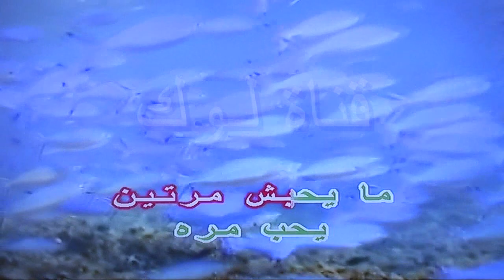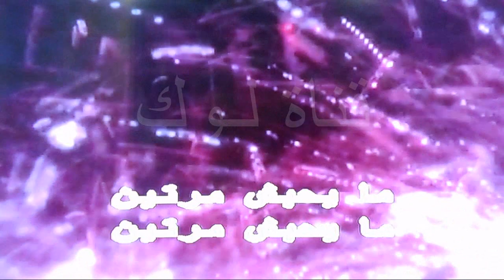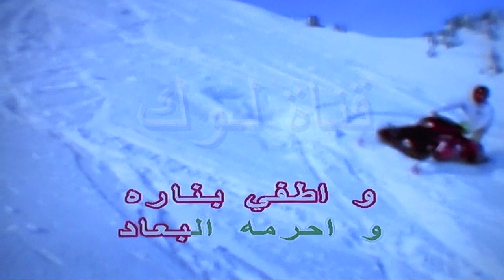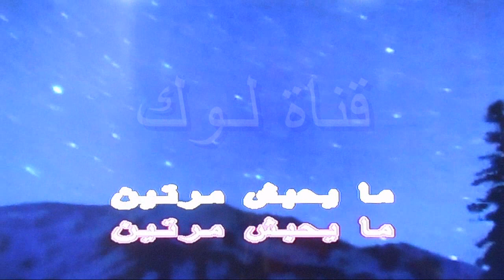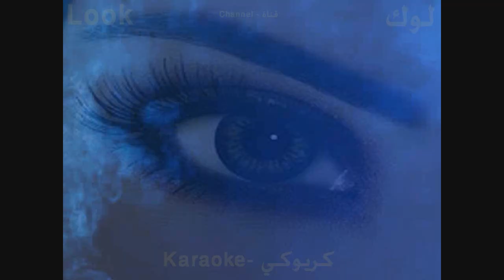ان راح منك يا عين - شادية - كاريوكي - قناة لوك